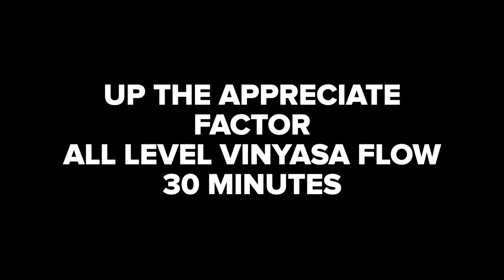All Level All Body Power Vinyasa Flow | Up the appreciation factor in your life.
Thank you for joining me.  We appreciate you.  I have prepared a 30 minute all level vinyasa flow class all about movement and message.  In the flow we will move in and out of variations of low lunge pose.

The message is about upping the appreciation factor in your life.  I hope you enjoy,  We are so glad you are here.

OR

for access to full length classes and the private community facebook group.

If you are looking to be challenged and grow in body, mind, and spirit, you have come to the right place.  Here you will find full length yoga classes that combine message and movement for beginners to power vinyasa experienced yogis.